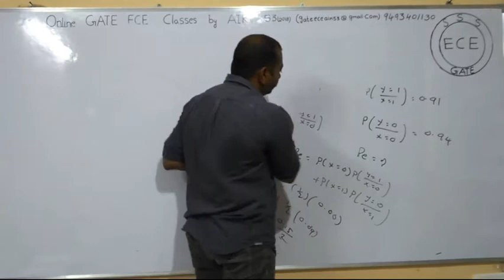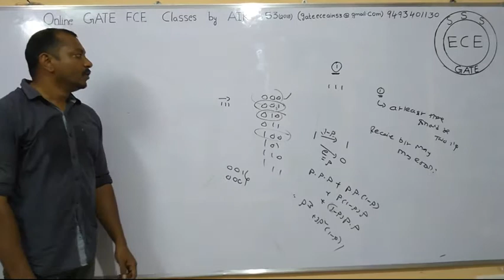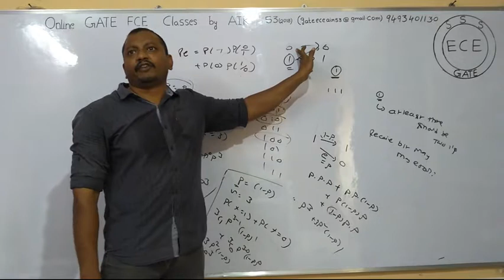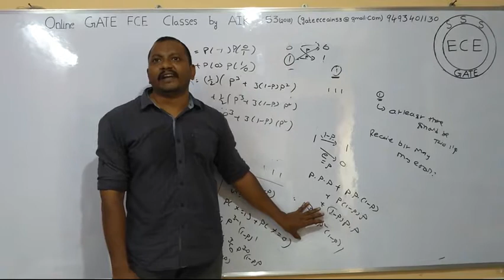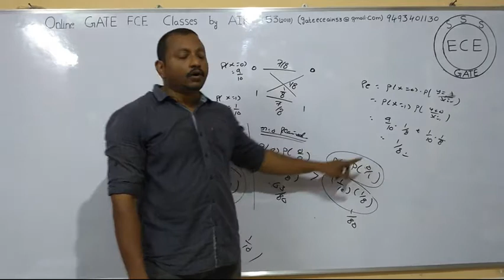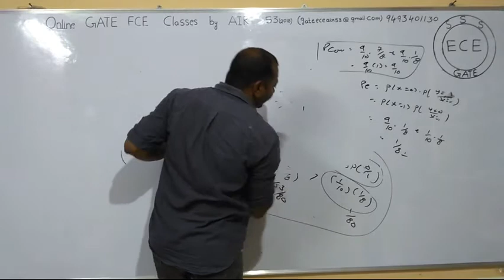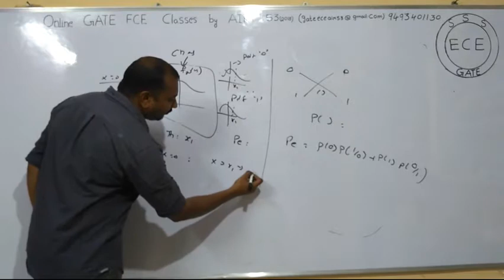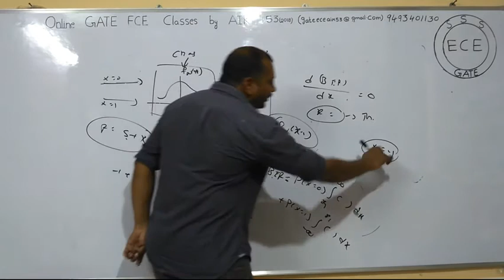Communication Systems(Probability Error Calculations II) 20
Probability Error/ Bit Error calculations